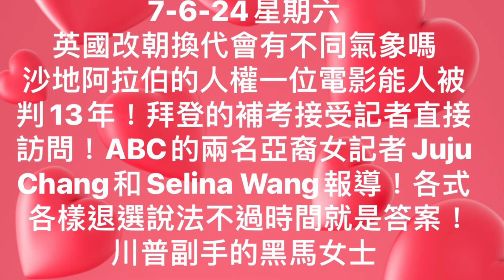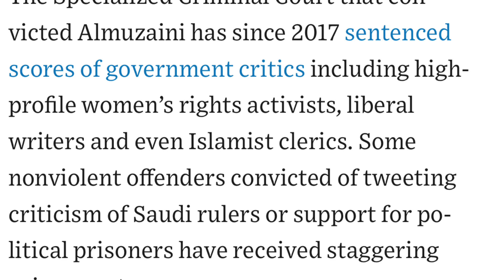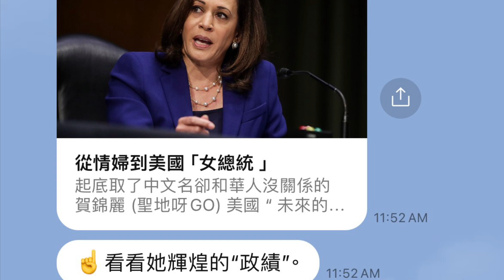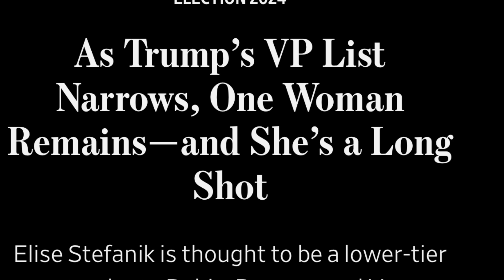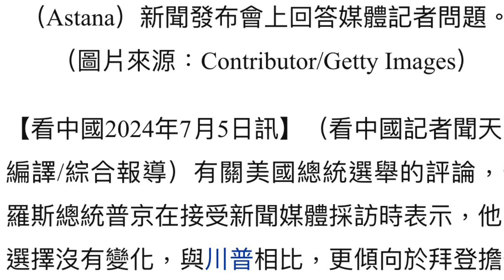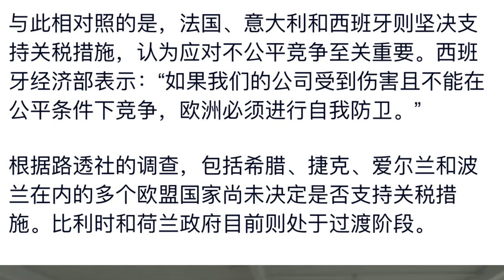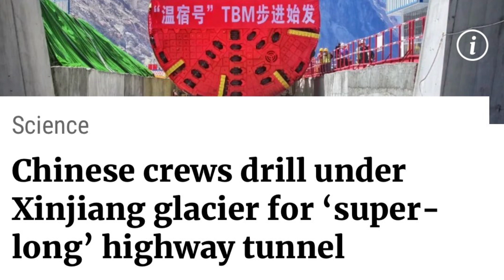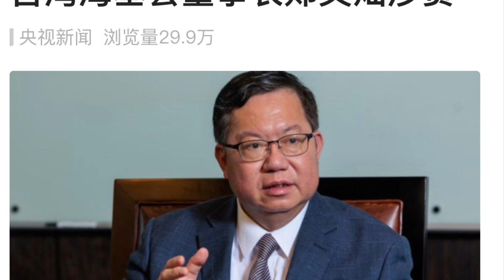7-6-24星期六時事漫遊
7-6-24星期六
英國改朝換代會有不同氣象嗎
沙地阿拉伯的人權一位電影能人被判13年
拜登的補考接受記者直接訪問
ABC的兩名亞裔女記者Juju Chang和Selina Wang報導
各式各樣退選說法不過時間就是答案
川普副手的黑馬女士
gerontocracy老人政治的面面觀中共和蘇聯的教訓
美國一片老人當家大概唯一益處是不那麼好戰
普京說拜登比較好打交道不過川普是誠心要結束烏俄戰爭
匈牙利總理莫斯科會普京
伊朗改革派當選總統
波音的星艦不是被困最多待210天
歐盟對中國電動車關稅的分歧
歐洲杯足球頻繁的禁賽土耳其明星球員的狼手勢禁賽2場德土互相招喚大使
英國球員對斯洛伐克場邊不雅手勢禁1場
中國新疆的通過高山的隧道聯絡中亞
中國洞庭湖決提10米擴大到150米
威斯康星州小決提
台灣海基會董事長鄭文燦因為以前案子被收押